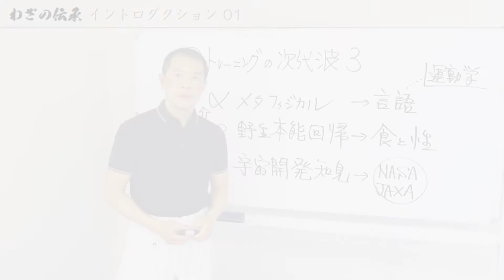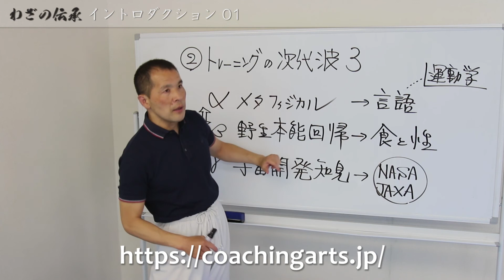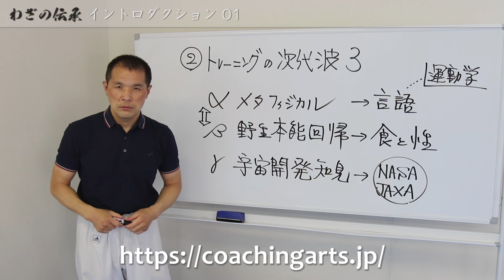よく分かる！「わざの伝承」(金子明友著) 0-2 イントロダクション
著された金子先生は、この研究営為のリーダーであり、国内業界においても稀有かつ秀逸な方です。
特に、外国語文献群の解析力を駆使し、ドイツ観念論哲学をヒトの運動学習領域に対して自在に応用導入した業績は、日本の財産とも言えるでしょう。
フィジカル一辺倒のスポーツ界に対し、その本来相である”心技体”現象の西洋知解釈眼は、強力なるサジェスチョンとなるでしょう。(文責:錦織法晴 コーチングアーツ)

わざの伝承
金子明友
出版社 : 明和出版 (2002/9/1)
発売日 : 2002/9/1
単行本 : 561ページ
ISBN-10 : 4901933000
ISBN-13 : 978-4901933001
明和出版紹介ページ